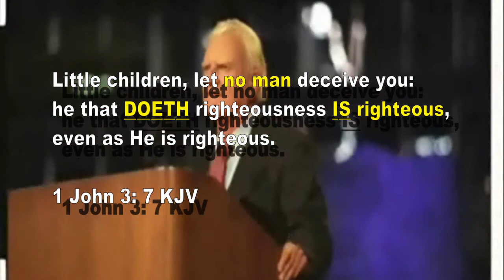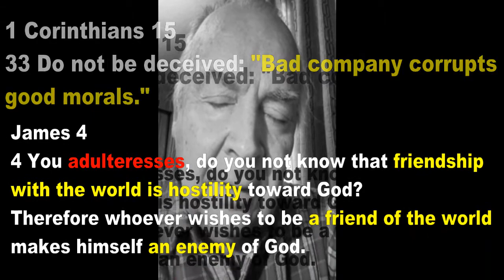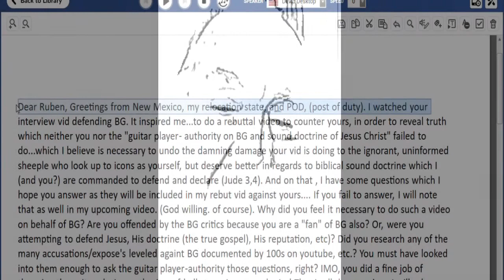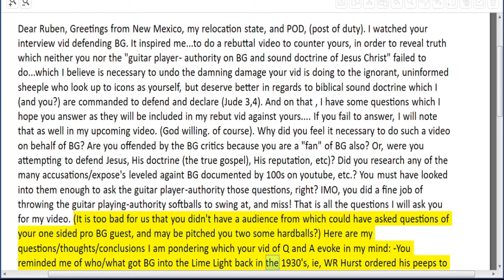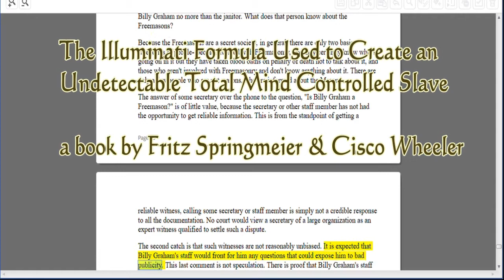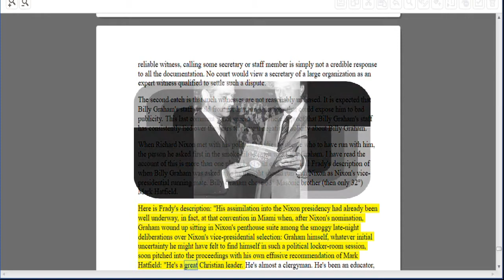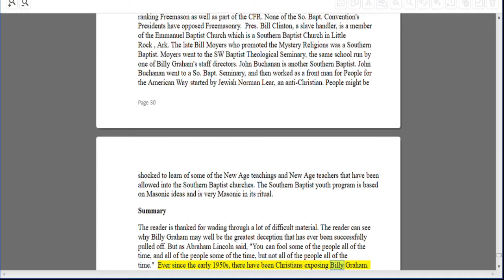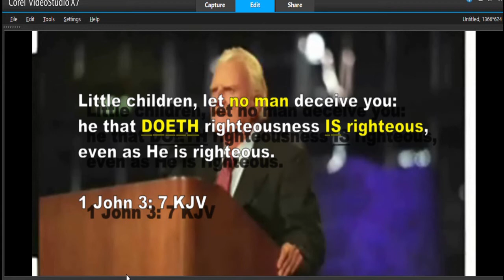Is Billy Graham In Hell? The Refutation Of Ruben Israel's "puff Graham" video Pt1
Welcome, you who love and want the truth! I will be refuting Ruben Israel's puff Graham video as I promised Ruben I would in a letter here within this introduction/ Pt 1 of my latest installment to a series entitled "TNT For The Brain"
The bulk of the apocalypse of Billy Graham's true identity and mission can be read and in this subheading there

If we truly love the brethren, and Jesus, we will obey His mandates laid out for us, His body on Earth,  to correct, warn and rebuke with all authority those  who name His Name when they are heading into the ditch. I love Ruben. I therefore confront him when he needs it. He needs it regarding puffing Billy Goat Baphomet Graham! When you, he, myself are deceived, we don't know it, otherwise we wouldn't be...DECEIVED. This is why Jesus gave us Mt 7:1-7 as guardrails to keep us on the NARROW PATH.